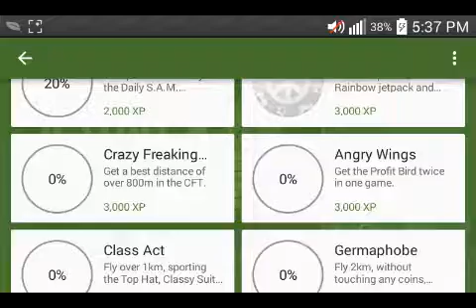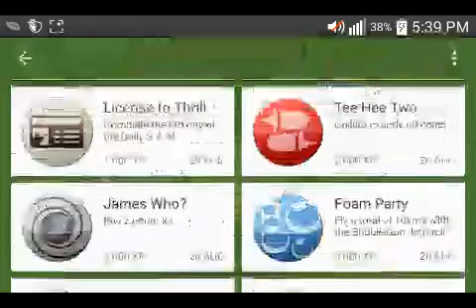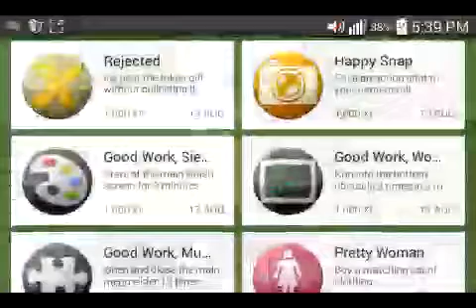level 140 sweet jetpack joyride Episode 1